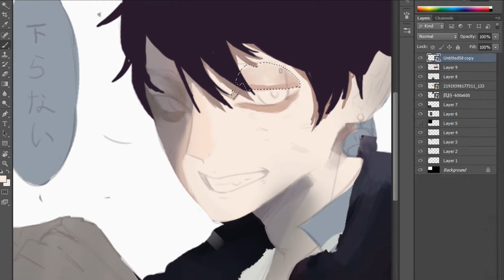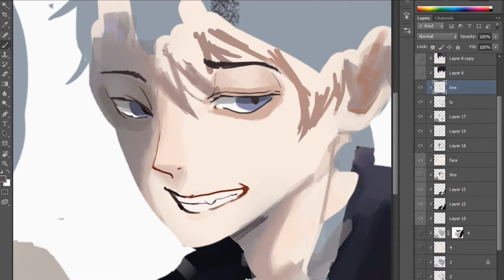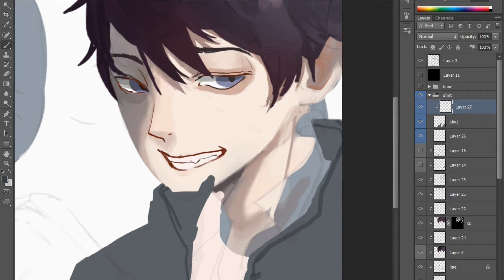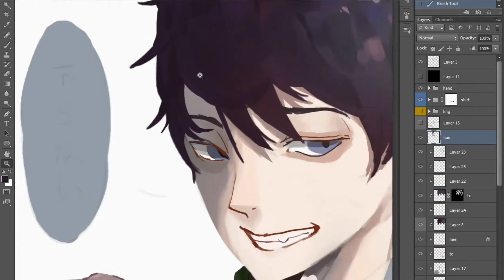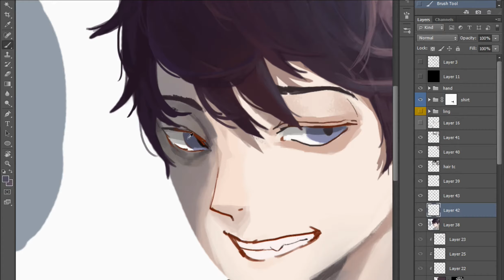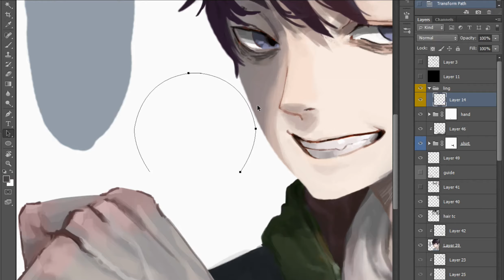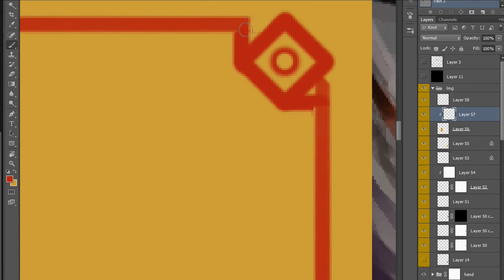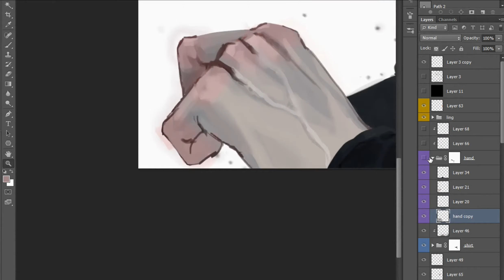[SPEED PAINTING] - " 下らない "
Track: Pokemon - Lavender Town Theme (Mikel Remix)